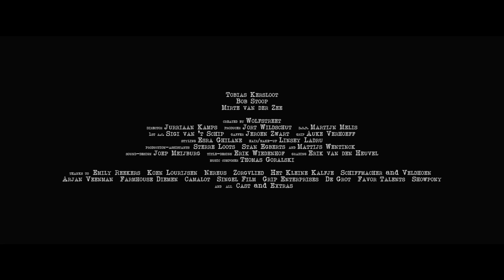MEMORIA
Concept: Wolfstreet
Director: Jurriaan Kamps
Producer: Jort Wildschut
D.O.P: Martijn Melis
1st A.C.: Sigi van ’t Schip
Gaffer: Jeroen Zwart
Grip: Auke Verhoeff
Stylist: Esra Ghilane
Hair & Make-Up: Linsey Ladru
Production Assistant: Mattijs Wentinck
Production Assisant: Stan Egberts
Production Assistant: Sterre Loots
Editor: Jurriaan Kamps
Grading: Erik van den Heuvel
Sound-Design & Mix: Joep Meijburg
Title-design: Erik Wiedenhof

Cast:
Tobias Kersloot
Bob Stoop
Mirte Van der Zee
Supporting cast:
Marianne Schaasberg
Mathilde Rousseau
Joost van der Boom
Rick Kuitens
Francine Willemsen
Riekie Molema
Many thanks to:
Emily Reekers
Dennis de Vries
Demarrage
Koen Lourijsen
Nereus
Zorgvlied
Het Kleine Kalfje
Schiffmacher & Veldhoen
Farmhouse Diemen
Camalot
Singel Film
Grip Enterprises
De Grot
Miguel Visser
Favor Talents
Showpony
Singel Film
De Grot
Ambassadors
Shot on:
Arri ALEXA Plus 4:3
Elite Anamorphic /i